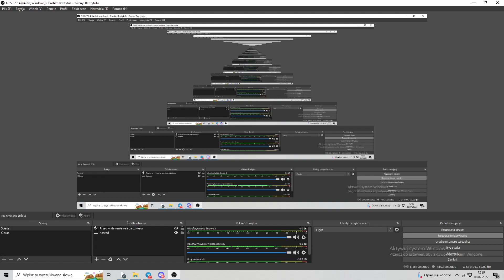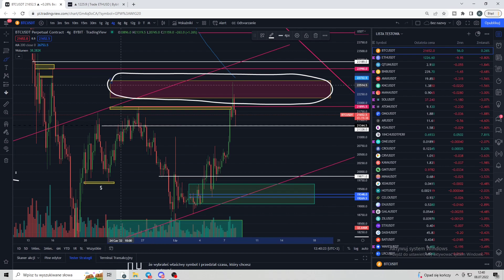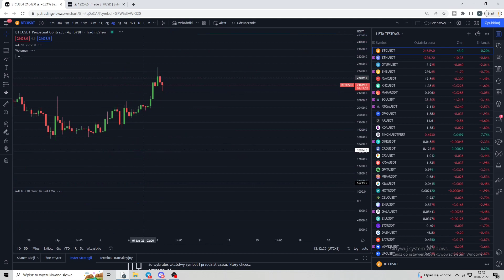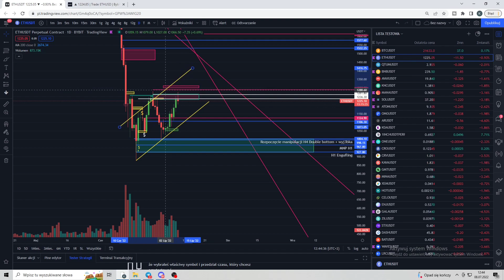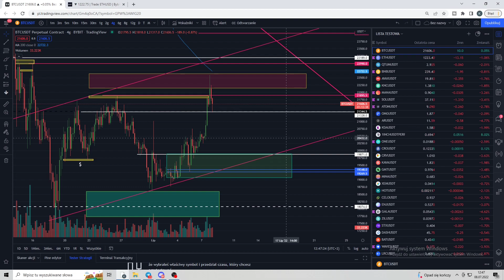Analiza Kryptowalut 08.07.2022 BTC/ETH/APE - Wzrosty na rynku krypto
👉Giełda Binance

Witaj!
Jest mi niezmiernie miło że tutaj trafiłeś. Nazywam się Konrad Budziak i od 2 lat, pasjonuję się rynkiem kryptowalut.

Widzimy się w środku !!! 🙂

▶️ ⭐️Treść materiałów na kanale Konrad Budziak oraz artykułów, wszelkich tekstów, prezentacji, nagrań audio i video w domenie i subdomenach: konrabudziak.pl mają wyłącznie charakter informacyjno-edukacyjny. Nie stanowią „rekomendacji” w rozumieniu przepisów zawartych w Rozporządzeniu Ministra Finansów z dnia 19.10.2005r. w sprawie informacji stanowiących rekomendacje dotyczące instrumentów finansowych lub ich emitentów (Dz. U. z 2005r. Nr 206, poz. 1715).